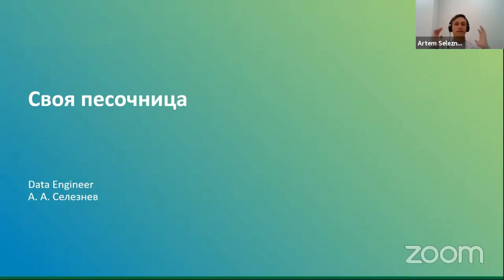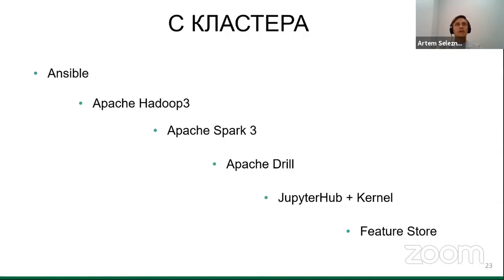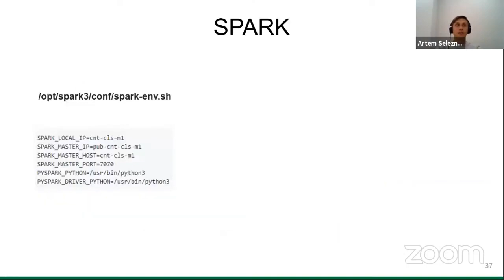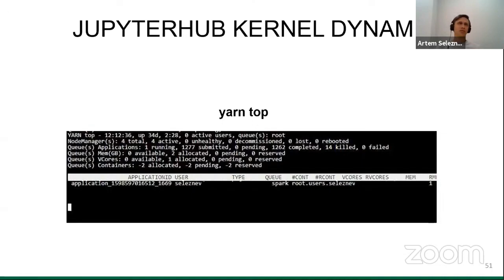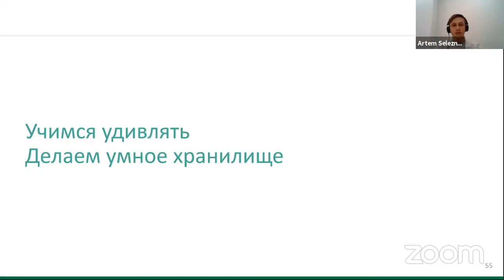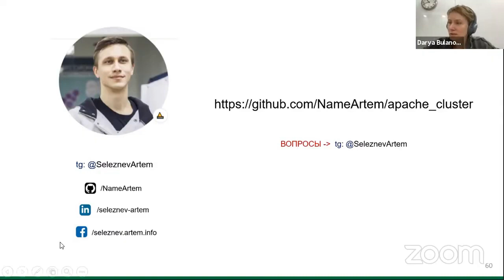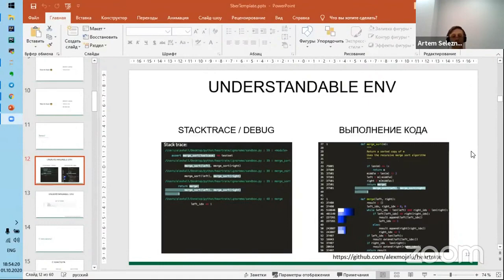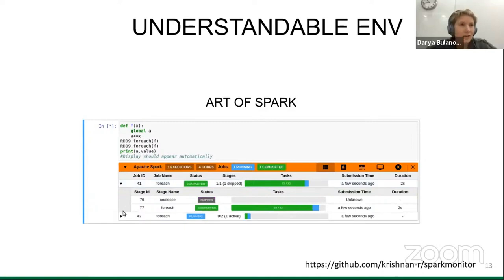DE or DIE #4. Артем Селезнев – Своя песочница – как сделать кластер для инженера данных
Автор доклада: Артем Селезнев, Senior Data Engineer, Сбербанк.

Отличные коробочные решения, которые дата инженер использует в своей деятельности, хороши для уже отлаженного процесса и подходят для случаев, когда "не надо думать" над инфраструктурой, а надо "брать и делать". Но как сделать шаг в сторону от "черного ящика" и развернуть кластер самому?
Мы вместе совершим путешествие по обновленной Data Engineer Roadmap 2020 и подробно остановимся на новом этапе в этой карте: "кластерная инфраструктура".

В своем докладе я расскажу, как развернуть свою песочницу – кластер на основе Apache framework’ов – и как настроить их работать совместно. Но это не только про Spark и Hadoop, в докладе будут рассмотрены два дополнительных инструмента:

1. специальное приложение для упрощения администрирования и управлением кластером,
2. отличный framework для реализации feature storage, чтобы в своей песочнице научиться быть полезным для аналитиков данных.